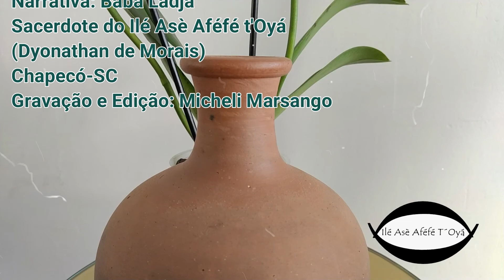Mito de Oxóssi: Erinlé é chamado de Ibualama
Erinli é cultuado como orixá do rio que recebe o mesmo nome, conheça de sua relação com as águas a partir da narrativa deste mito.
Narrativa: Bàbá Làdjá
Sacerdote do Ilé Asè Aféfé t'Oyá
(Dyonathan de Morais)
Chapecó-SC
Gravação e Edição: Micheli Marsango